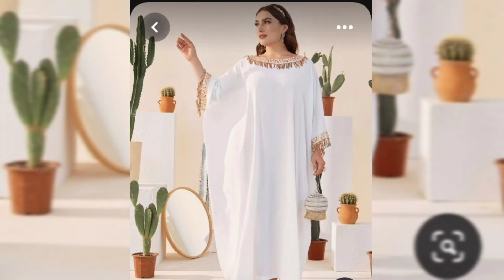Kaftan dress designs 2023 | Party Wear Velvet Kaftan Dress Design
Kaftan style dress outfits collection ideas # Long & short kaftan dress designs